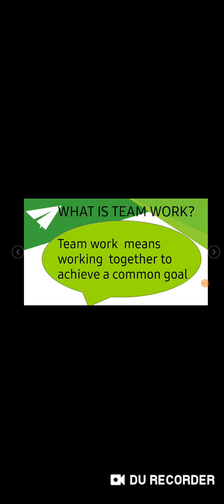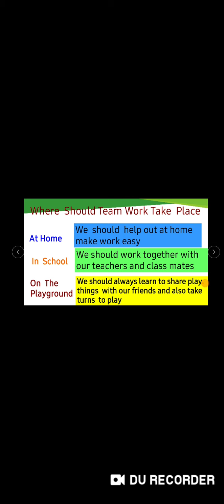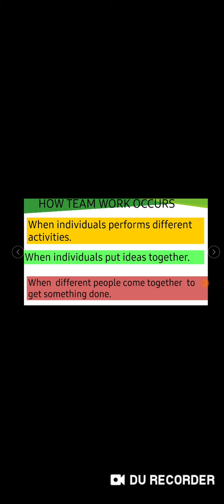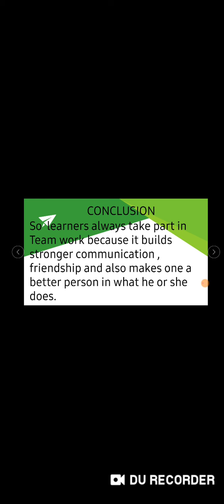Nursery 2 team work wk 8